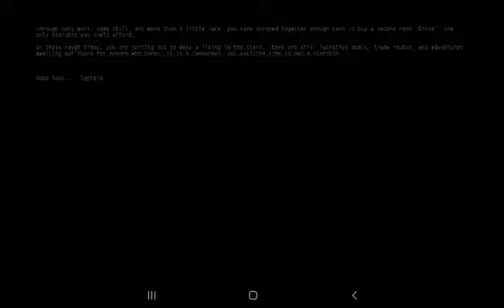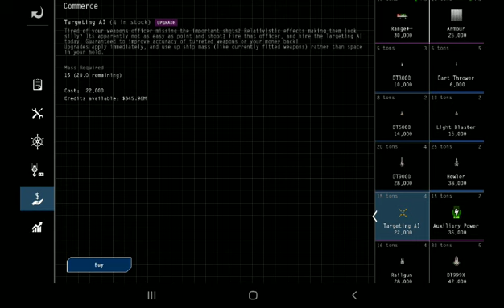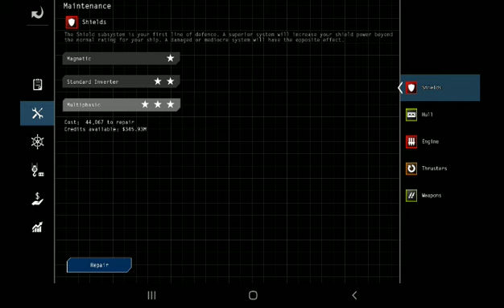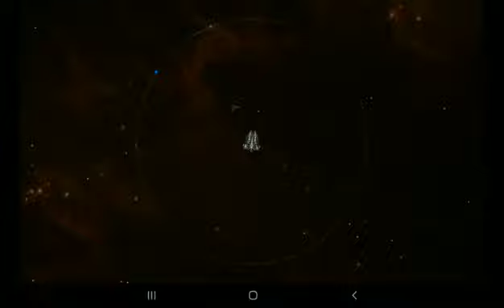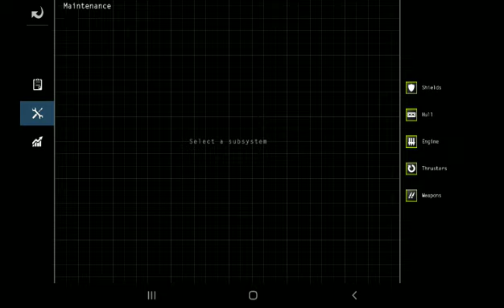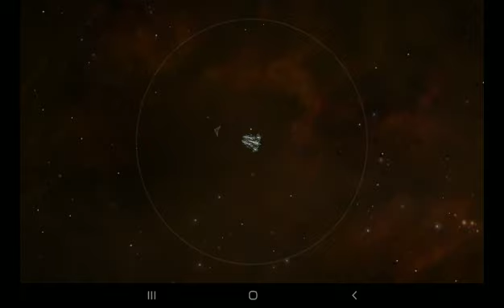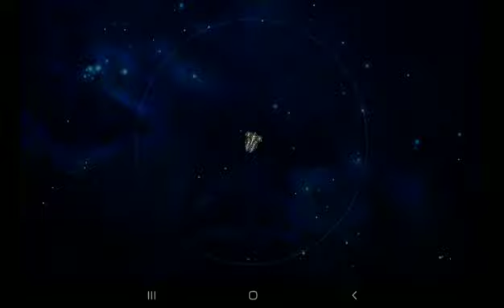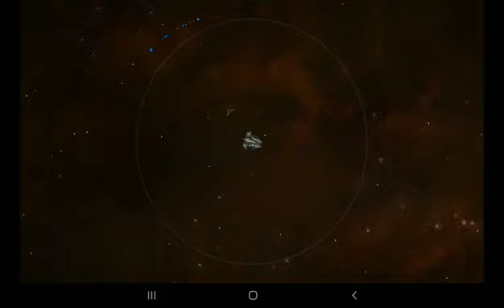Space RPG 3 - Part 1 [Joining as AER and not Rebellion.. Well next ep maybe you'll see.]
Advanced space themed role playing action! Trade, fight, and do missions.

The next game in the Space RPG series!
**English only** for now I am afraid.

To help improve the game, you would be doing me a huge favour by reporting all bugs to Google or emailing me directly. Thanks!

FEATURES:
- A sprawling universe with over 100 star systems to explore
- Dozens of ship types, weapons and more upgrades than ever!
- Visible weapons and constraint turret arcs, for a more in-depth outfitting experience and more tactical gameplay!
- Beautiful space themed artwork
- Exciting space battle action! Fight pirates, aliens, and more!
- TWO main campaign stories and a variety of secret side missions, for extra replay-ability!
- Improved AI behaviour
- Improved endgame conquering features
- Store your ships in your own garage at your space station.
- There is even a race track in this one

Space RPG 3 features excellent role playing adventure action. Do you want to get rich on the trade routes? Pirate goods from other ships? Follow the main story? Go off, do side missions, and explore? The choice is yours! Inspired by the classic Escape Velocity series, Space RPG 3 will keep you entertained for hours!

TRADE
Explore new systems, and trade commodities to earn credits! Can you figure out the best trade routes?

UPGRADE
Spend your credits on new ships, weapons, and upgrades! Which style of ship suits you best - Cargo ship? Warship? Slow and sturdy or quick and agile? Will you use all your ships mass points for upgrades or max out your weapons? So many options! how will you choose to play?

COMBAT
Exciting real time space combat!  You hyper-jump into a system and the alarm goes off - Pirates!! Pirates often hunt in packs, and you only have a limited number of torpedoes available... can you survive?!

STORY
Featuring two sides to the main story for extra replay-ability, and portraits for story characters, Space RPG 3 will keep you entertained! Take on various missions for your faction and advance through the ranks! A number of secret side missions will also help sate your desire for more!

- Want to make more credits? Try trading! Each planet sells commodities at different prices, figure out the best trade routes and work your way up to ships that can hold a lot of cargo!
- Don't take on too many missions at once, your passengers might get annoyed at being flown halfway across the galaxy!
- The game saves whenever you land, so it is a good idea to land somewhere before you undertake something particularly dangerous...